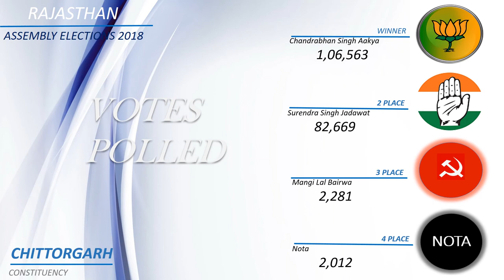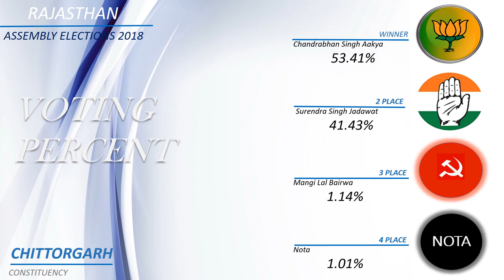CHITTORGARH Assembly Constituency